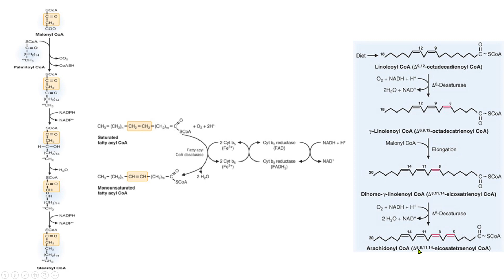ácidos grasos elongación desaturación araquidónico biochemistry bioquímica